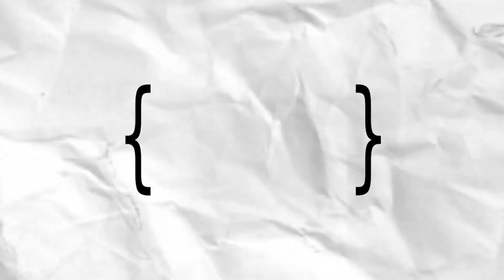Rahel Talks about Show Biz in Korea 미국할머니가 2년간 한국에서 겪은 충격적인 경험들 TOP4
Rahel Talks about her career in the Korean Entertainment Industry

This video is produced by I Studio in Seoul, South Korea in June 2020
It is included on my channel with permission.

아이스튜디오
오늘은 미국에서 온 라헬이
한국에서 겪은 경험들을 말해주었는데요!
어떠한 경험들을 말해주었을까요~?
같이 라헬의 이야기 들으러 가볼까요~?
◎오늘의 출연진 인스타◎